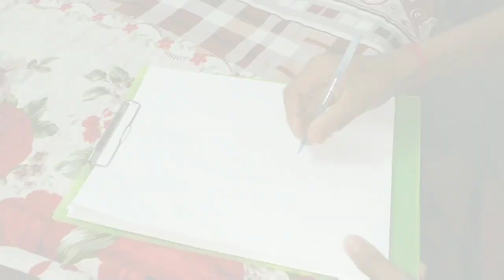Drawing flowers .esy drawing.two colours pen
Drawing flowers .esy drawing .two colours pen.colour combination drawing two flowers and leps.supper drawing . wattapp no 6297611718.